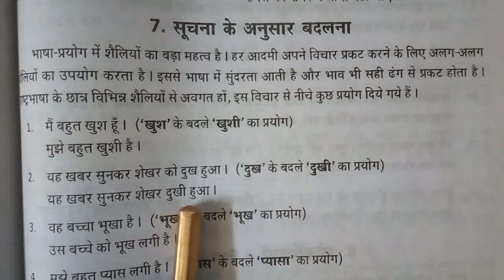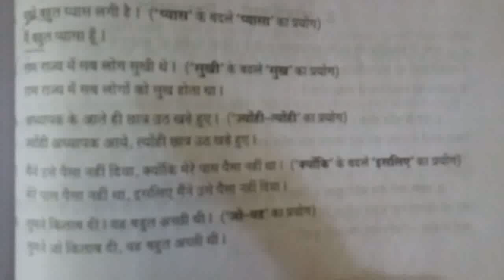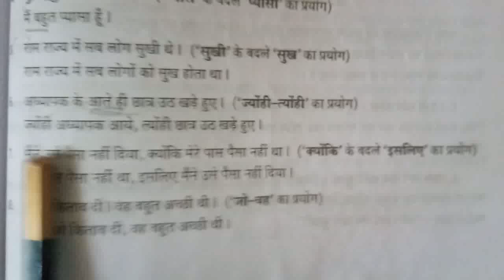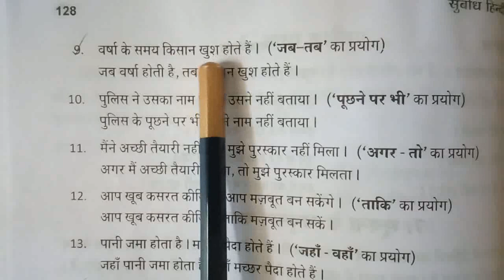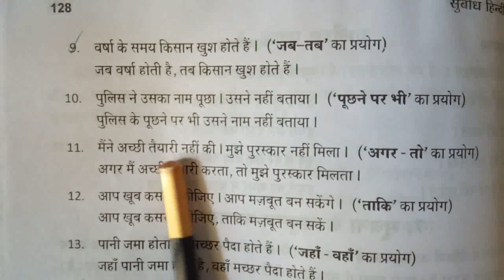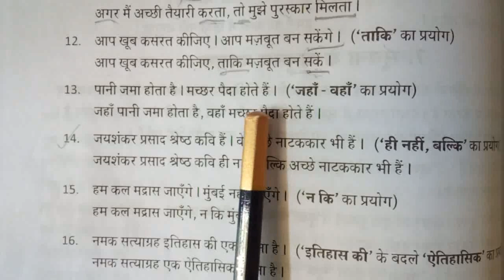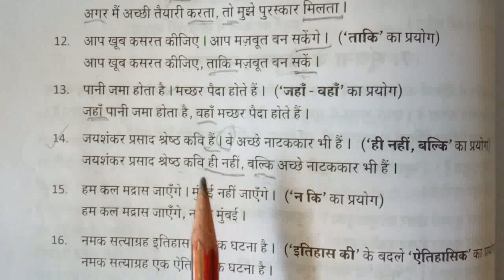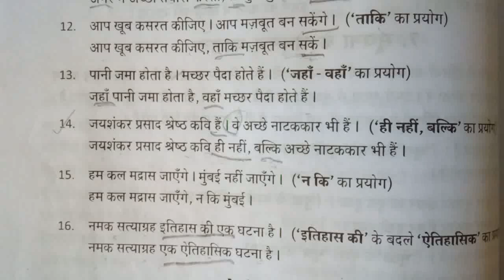Rashtrabhasha/रचना/6. सूचना के अनुसार बदलना/Rashtrabhasha pathya pustak Grammar /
Play list